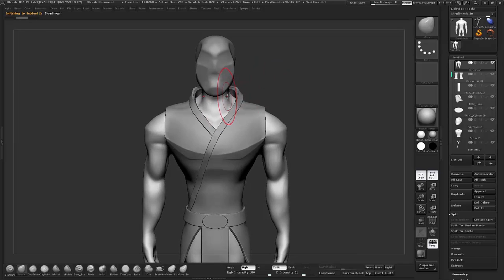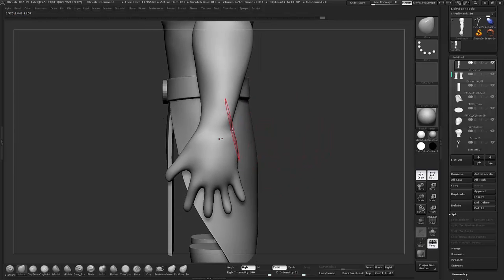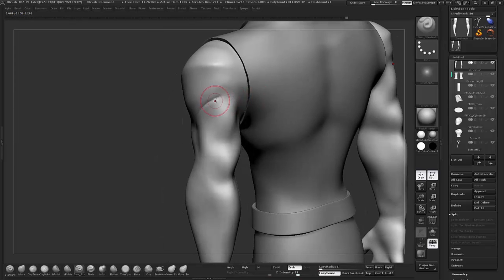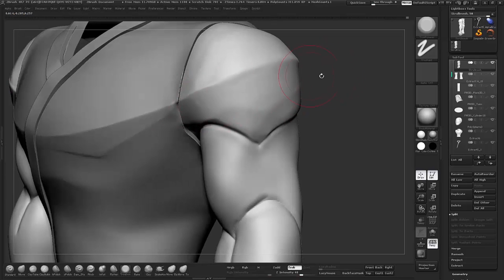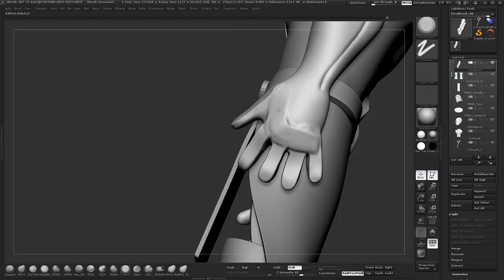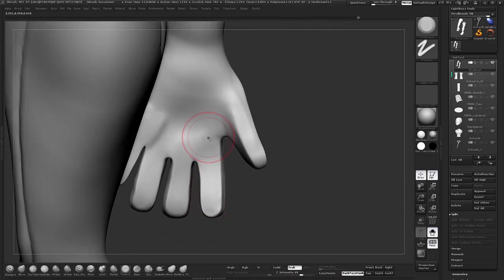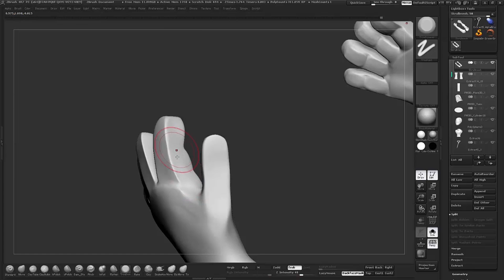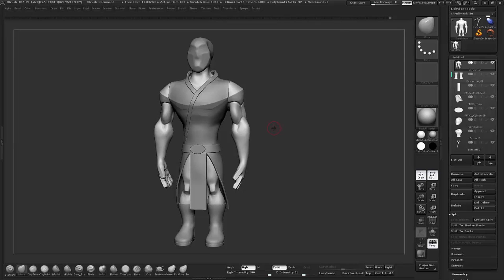ZBrush Modelowanie postaci cz. 4